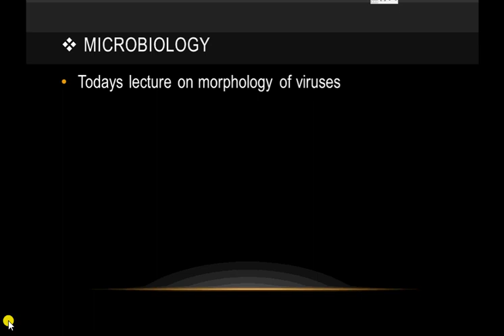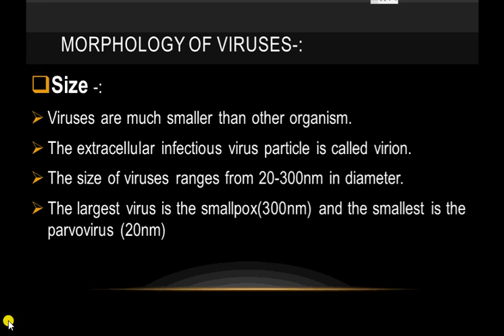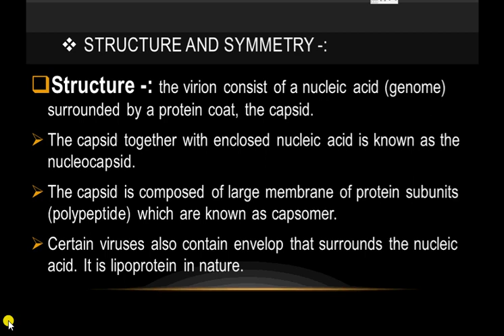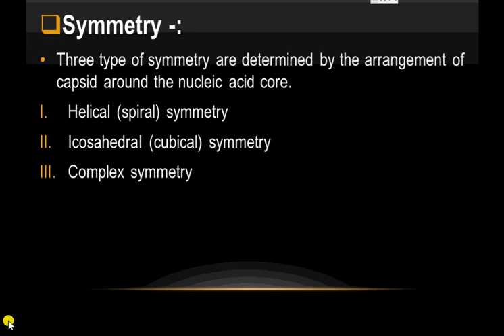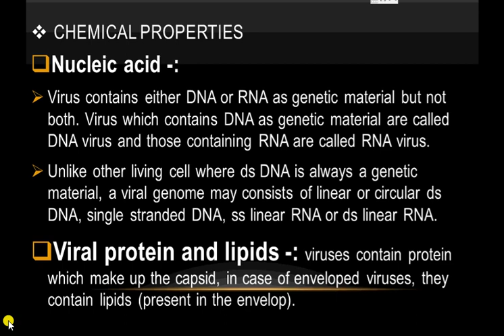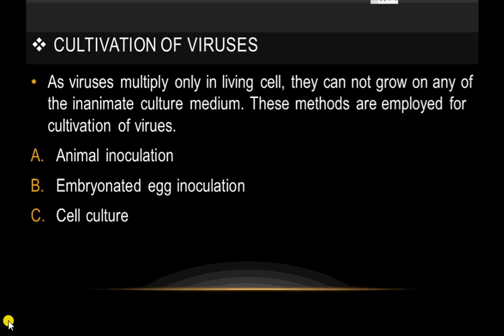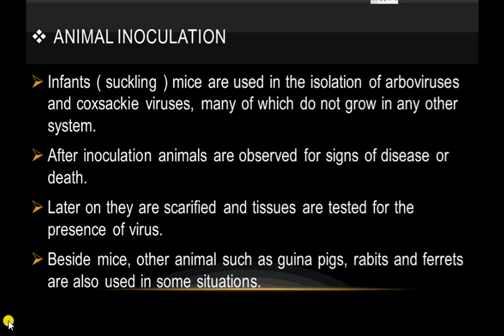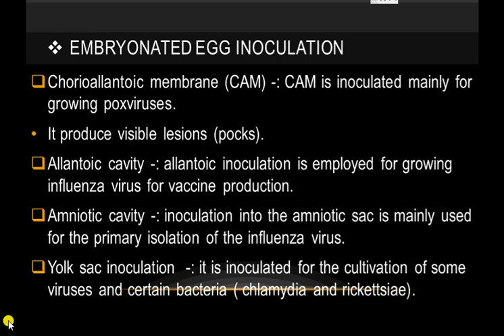Dmlt 2nd part microbiology lecture 2 nd